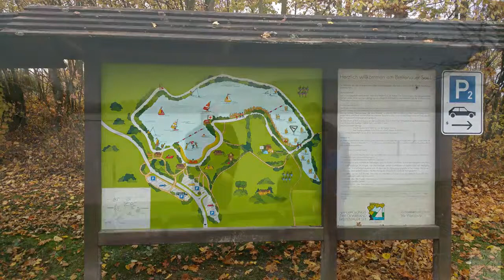Oberstenfeld Michele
Michele con i suoi amici di Oberstenfeld